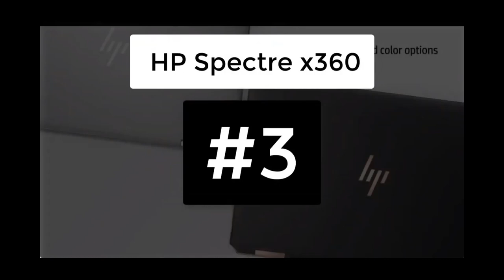Top 5 Best Budget Laptop for Students Lightweight | Best Laptop for College Students Review 2021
Get These Smart Laptops From Amazon

📌📌 ASUSPRO P5440

📌📌 Acer Swift

top 5 best laptop for college students
top 5 best laptop for students online
best laptop,best laptops
best laptops for college students